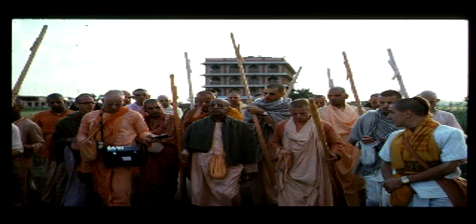Toward Perfect Peace of Mind HD